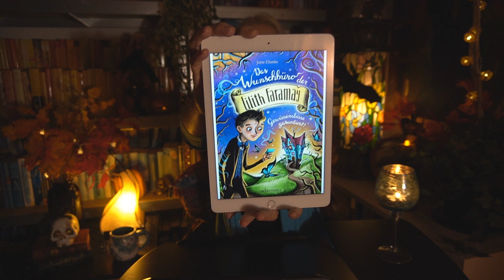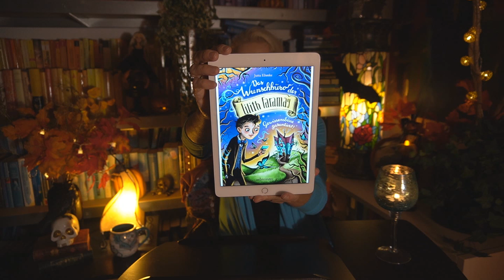Das Wunschbüro der Lilith Faramay von Jutta Ehmke (Rezension)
Zum Buch

Sinas Bücher veröffentlicht als Cassandra Winter

Anmerkungen:
Wir haben weder eine psychologische oder medizinische Ausbildung. Befolgung der Tipps etc. auf eigene Gefahr und Verantwortung.
Zudem empfehlen wir Euch Bücher, Filme und Produkte - Soll heißen, wir machen unbezahlte Werbung. Die Empfehlungen beruhen allein auf unserer persönlichen Meinung.